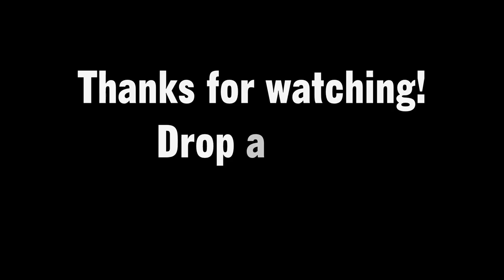T-Rex Eats Me!! - Dinosis Survival Ep.3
Dinosaurs are BULLIES!! (Except me)
∘∘∘∘∘∘∘∘∘∘∘∘∘∘∘∘∘-Credits-∘∘∘∘∘∘∘∘∘∘∘∘∘∘∘∘∘∘

Yakety Sax/Benny Hill Theme by Boots Randolph.

'REACH'

△⚪✕◻ Game on!